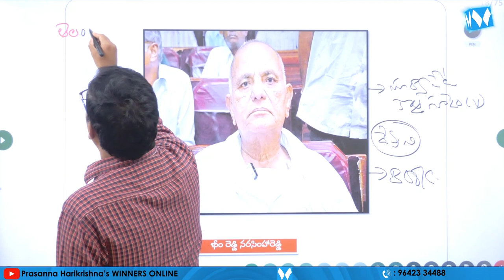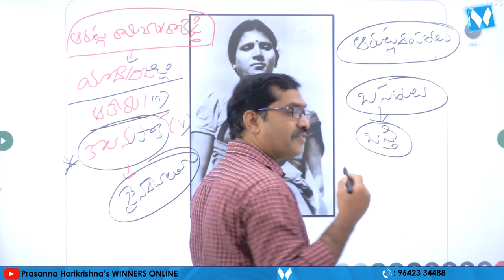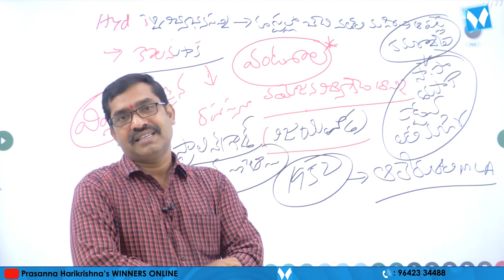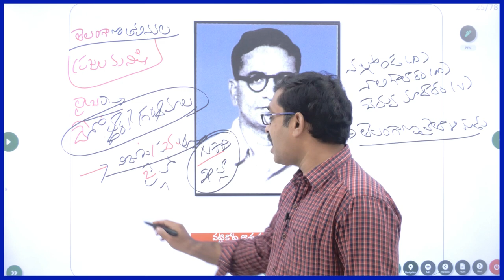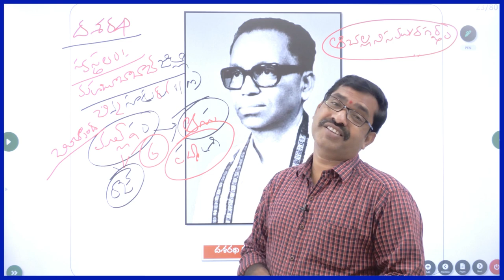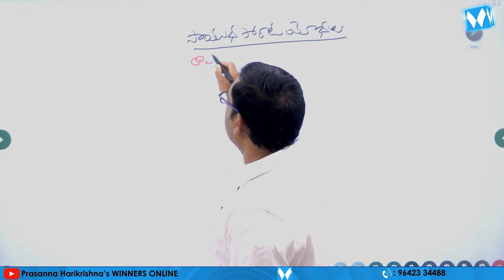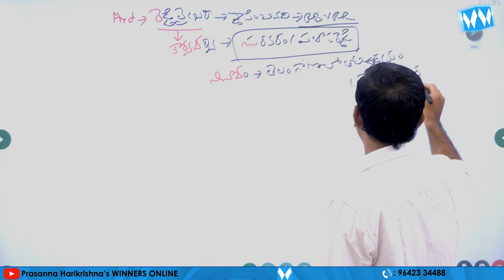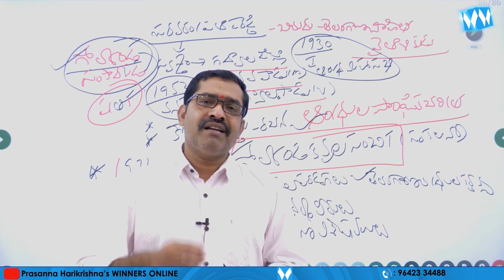తెలంగాణ సాయుధ పోరాట యోధులు PART 02 | Winners Online